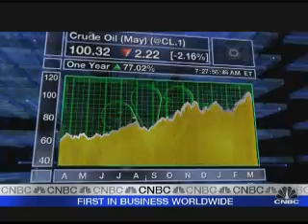The 'Peak Oil' Theory: Will Oil Reserves Run Dry?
John Hofmeister, president of Royal Dutch Shell's US operations, talks about peak oil and where Matt Simmons went wrong.